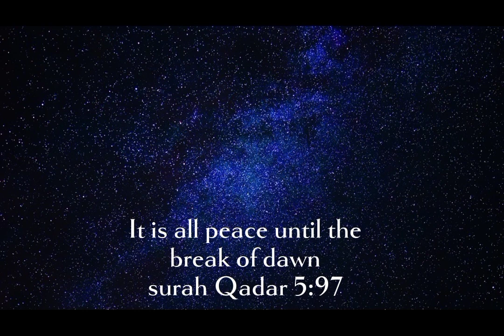Huge Signs of Laylatul Qadar | The night of Decree | شبءقدركئ علامات# | Ramadan Kareem